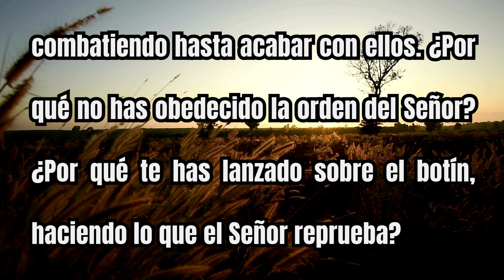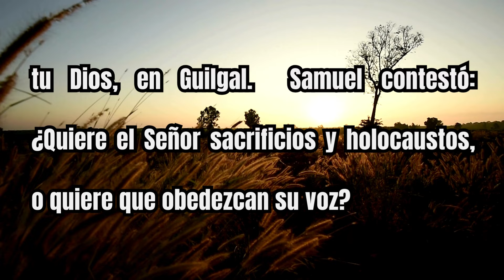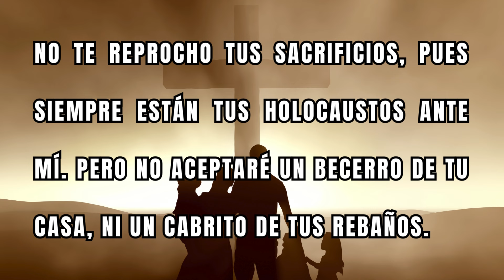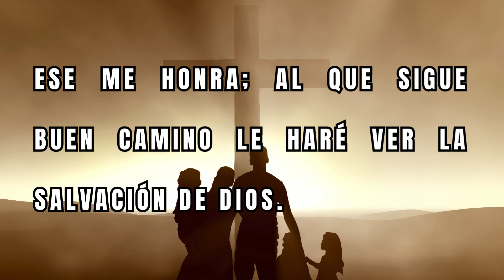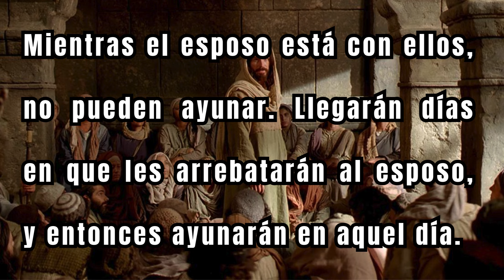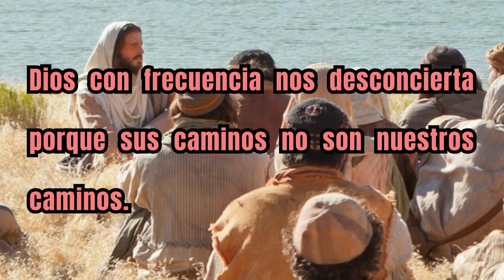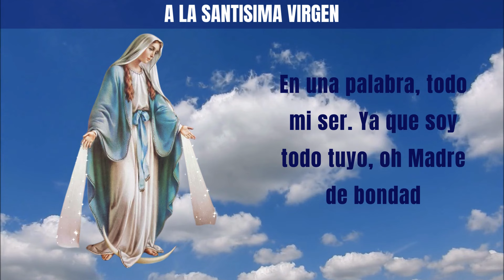📖 EVANGELIO y LECTURAS de HOY LUNES 15 de ENERO 2024 🕊 [Oración Diaria] 🙏🕯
Lectura y Evangelio del día de hoy Lunes 15 de Enero 2024:
Aleluya: La Palabra de Dios es viva y eficaz; juzga los deseos e  intenciones del corazón. Aleluya.

👉Primera lectura:Lectura del primer libro de Samuel 15,16-23
👉Salmo Responsorial: Sal 49, 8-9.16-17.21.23 “Al que sigue buen camino, le haré ver la salvación de Dios”
👉Evangelio:Lectura del santo Evangelio según san Marcos 2,18-22